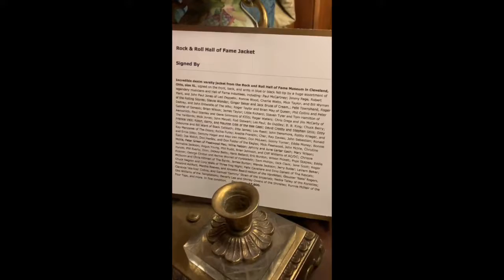Guest Story: Dominick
(All tours and events require online reservations!)

Named “The Coolest Place in DC” by booking.com, The Mansion on O & O Street Museum has over 100 rooms and 70 secret doors. It is one of the most unique properties in the world and has been featured in numerous television shows, books and magazines — including the Travel Channel’s “Mega Mansions” (see it on Netflix) and National Geographic's Traveler magazine.